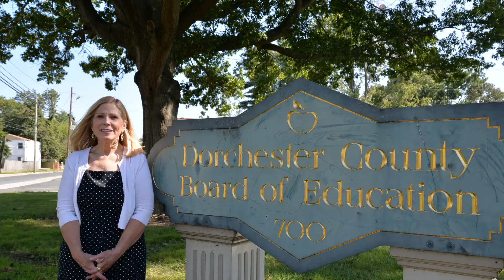Susan Morgan for Board of Education